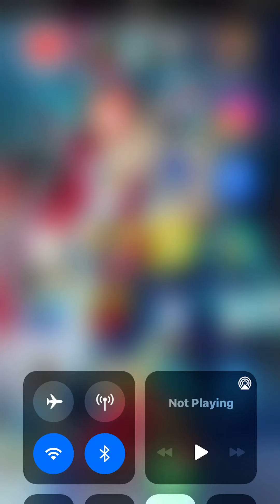guys i cannot defeat lodin longinus he burst me in 5 seconds can you guys help me